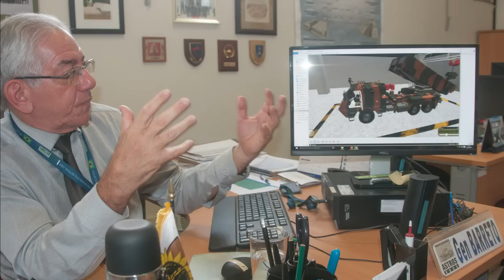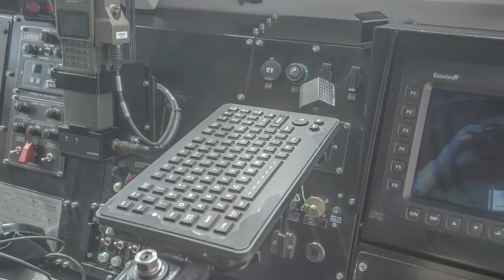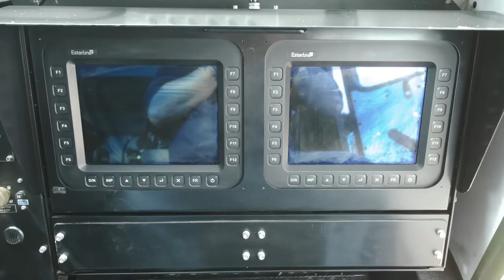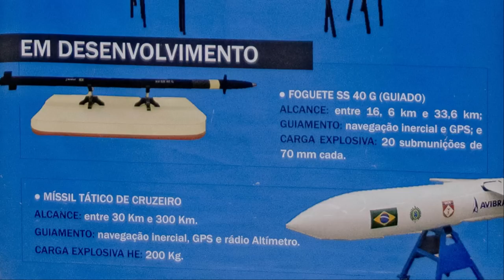Avibras Astros e o Caiafa: A Saga 2018 a 2023 continua, agora com o AV-MTC Míssil Tático de Cruzeiro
(Texto Completo em Infodefensa - Aguardem)
Avibras, a empresa de defesa do Brasil:
Conhecendo o AV-TCM
Infodefensa visita a mais importante empresa estratégica de defesa da BIDS Brasil
Antes mesmo de acessar o conjunto de fábricas que formam o complexo industrial da Avibras Aeroespacial e Defesa em São José dos Campos, é impressionante dimensionar a enorme área ocupada pelas instalações da empresa. Internamente, existem 36 km de estradas, sendo 18 quilômetros asfaltados.